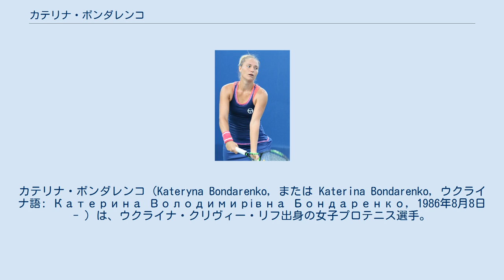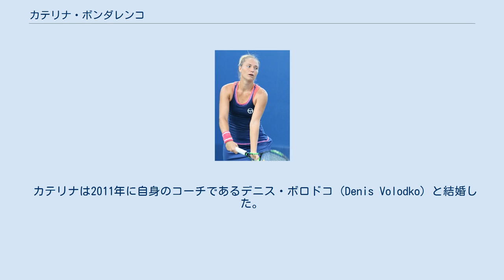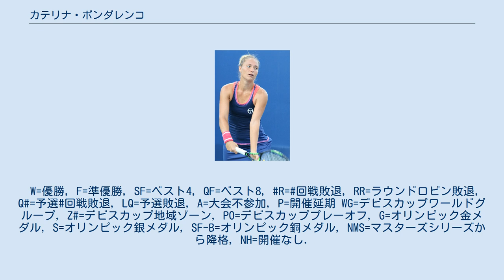カテリナ・ボンダレンコ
クルィヴィーイ・リーフ出身の人物
カテリナ・ボンダレンコ（Kateryna Bondarenko, または Katerina Bondarenko, ウクライナ語: Катерина Володимирівна Бондаренко, 1986年8月8日 - ）は、ウクライナ・クリヴィー・リフ出身の女子プロテニス選手。
2人の姉、バレリア・ボンダレンコ（1982年生まれ）とアリョーナ・ボンダレンコ（1984年生まれ）とともに「3人姉妹のプロテニス選手」として活動していた。
2008年の全豪オープン女子ダブルスで、カテリナとアリョーナの姉妹ペアが初優勝を飾り、ウクライナ出身のテニス選手として史上初の4大大会優勝を達成した。
WTAの自己最高ランキングはシングルス29位、ダブルス9位。
 ボンダレンコ家の3姉妹は、ともにテニスコーチである両親の手ほどきでテニスを始めた。
末娘のカテリナは4歳からプレーを始め、2000年に14歳でプロ入りしたが、しばらくジュニア選手の大会に出場し、2004年ウィンブルドンのジュニア女子シングルス決勝でアナ・イバノビッチを 6-4, 6-7, 6-2 で破って優勝した。
2005年から女子テニス国別対抗戦・フェドカップのウクライナ代表選手に選出される。
2008年全豪オープンでは、シングルスは1回戦でアラバン・レザイに敗れたが、姉のアリョーナと組んだダブルスで活躍する。
姉妹ペアは準々決勝で第1シードのリーゼル・フーバー&カーラ・ブラックを 6-3, 6-2 のストレートで破ると、準決勝でスペインペアのビルヒニア・ルアノ・パスクアル&アナベル・メディナ・ガリゲス組に勝ち、決勝戦ではビクトリア・アザレンカ&シャハー・ピアー組に 2-6, 6-1, 6-4 の逆転勝利を収めた。
カテリナはグランドスラム大会で、ツアー経歴を通じて初めてのタイトルを獲得した。
 全豪オープン優勝後、カテリナとアリョーナは全仏オープンでも女子ダブルスのベスト4に入った。
全仏オープン終了直後、カテリナは6月の「エイゴン・クラシック」（イギリス・バーミンガム開催、ウィンブルドン前哨戦の1つ）でシングルス初優勝を果たす。
8月の北京五輪で、カテリナとアリョーナは女子ダブルス準決勝でビーナスとセリーナのウィリアムズ姉妹組と顔を合わせ、“姉妹ペア対決”に 6-4, 4-6, 1-6 で逆転負けしたため、準決勝敗退ペア2組による「銅メダル決定戦」に回った。
2人は銅メダル決定戦で地元中国ペアの鄭潔&晏紫組に 2-6, 2-6 で完敗し、女子ダブルスのメダルを逃した。
カテリナはシングルス1回戦でエレーナ・デメンチェワに 1-6, 4-6 で敗れた。
 2009年の全豪オープンで、カテリナは初めてのシングルス3回戦に進出した。
1回戦で第9シードのアグニエシュカ・ラドワンスカを 7-6, 4-6, 6-1 で破って波に乗るが、3回戦で鄭潔に 2-6, 2-6 のストレートで敗れた。
半年後の全米オープンで、カテリナはウクライナ人選手として史上初のシングルスベスト8進出を達成した。
1回戦で第11シードのアナ・イバノビッチを 2-6, 6-3, 7-6(9-7) で破ると、その後も勢いに乗って勝ち進んだ。
初進出の準々決勝ではヤニナ・ウィックマイヤーに 5-7, 4-6 のストレートで敗れた。
 カテリナは2011年に自身のコーチであるデニス・ボロドコ（Denis Volodko）と結婚した。
2012年全米オープンを最後に公式戦出場から遠ざかり2013年に第1子の長女を出産した。
2014年4月からツアーに復帰した。
 2017年9月のタシケント大会の決勝でティメア・バボシュを 6–4, 6–4 で破り9年ぶりのWTAシングルス2勝目を挙げている。
W=優勝, F=準優勝, SF=ベスト4, QF=ベスト8, R=回戦敗退, RR=ラウンドロビン敗退, Q#=予選#回戦敗退, LQ=予選敗退, A=大会不参加, P=開催延期 WG=デビスカップワールドグループ, Z#=デビスカップ地域ゾーン, PO=デビスカッププレーオフ, G=オリンピック金メダル, S=オリンピック銀メダル, SF-B=オリンピック銅メダ...